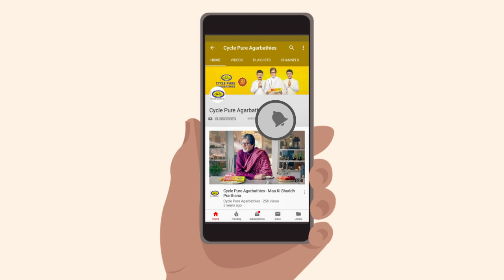World Smile Day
What are your thoughts on Smile?

On this WorldSmileDay let us know about your favourite quotes, thoughts, pictures on smile in the comment section below!